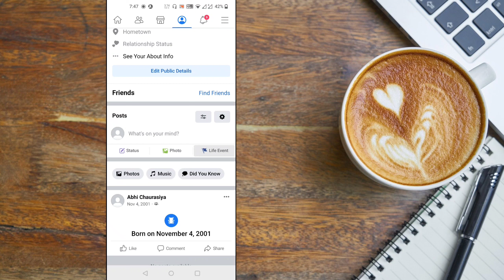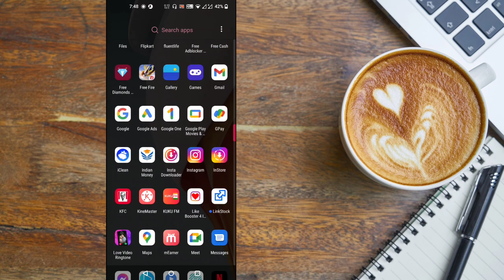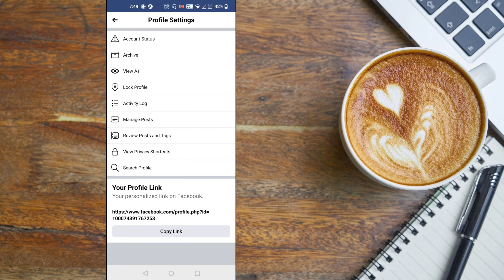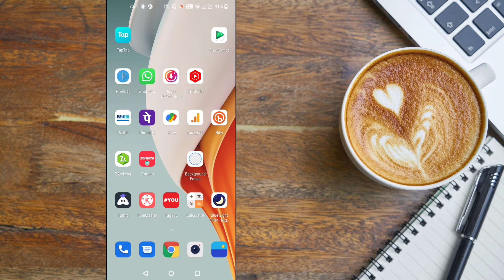Facebook Profile Lock Kaise Kare? | How To Lock Facebook Profile In Hindi?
Hello dosto, aaj ke is video mein maine aapko bataya hain Facebook Profile Lock Kaise Kare? | How To Lock Facebook Profile In Hindi? ke bare mein ummid karta hun aapko ye video pasand aayegi.

Facebook profile lock karna hai
Facebook profile ko lock kaise karen
Facebook profile mein lock Kaise lagaen
Facebook profile lock kis tarah Kiya jata hai
Facebook profile lock kaise kiya jata hai
Facebook profile lock kis tarah Karen